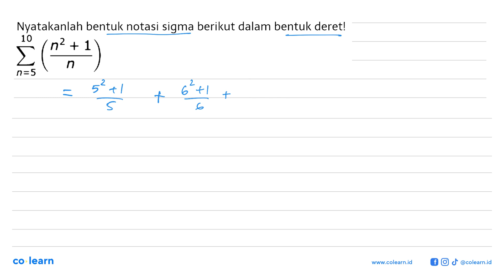Nyatakanlah bentuk notasi sigma berikut dalam bentuk deret! sigma n=5 10((n^2+1)/n)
Topik atau Materi: Notasi Sigma - Barisan - ALJABAR - Matematika Kelas 11 SMA -

Sumber Soal: Matematika Tanya-Tanya , N/A

00:00 : Bedah Soal
01:00 : Konsep, rumus dan pengertian Notasi Sigma
01:18 : Langkah penyelesaian soal
00:28 : Jawaban akhir
00:58 : Penutup